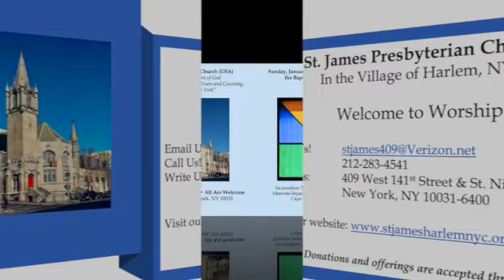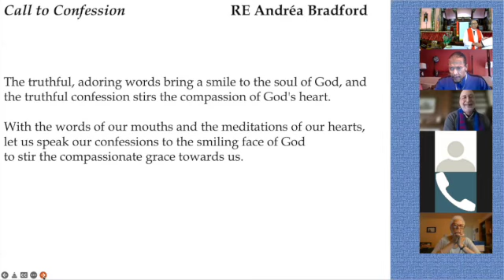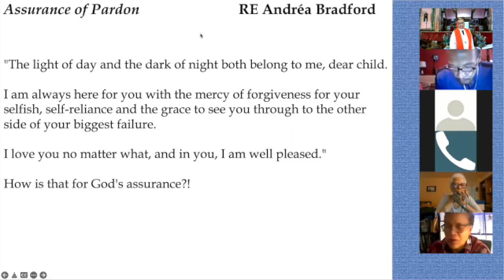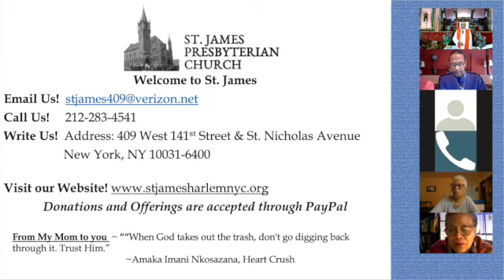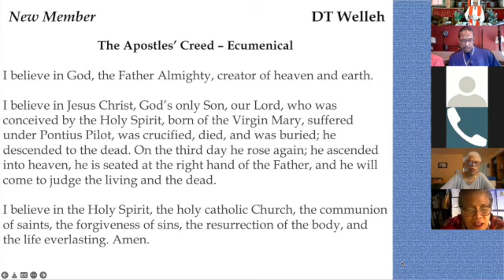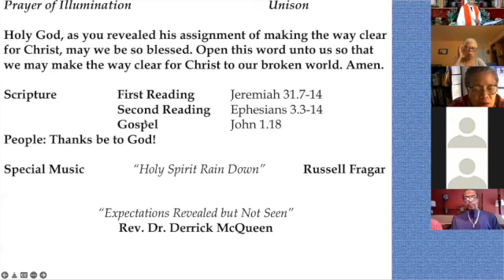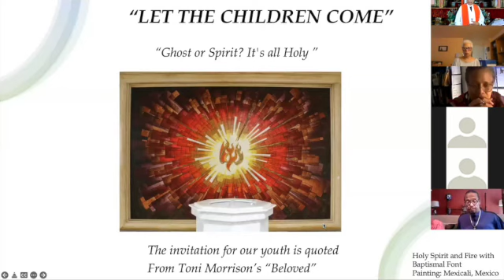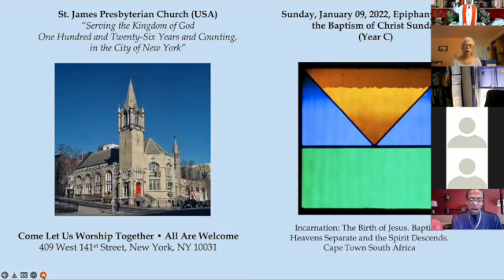St James Worship January 09, 2022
Welcome to St. James Presbyterian Church, Village of Harlem, NYC
Revised Common Lectionary Readings for Sunday, January 9, 2022, the Baptism of the Lord (Year C)
Psalm 29
Second Reading Acts 8:14-17
Let the Children Come: “Ghost or Spirit? It's all Holy ”
Sermon: “Expectations Revealed but Not Seen”